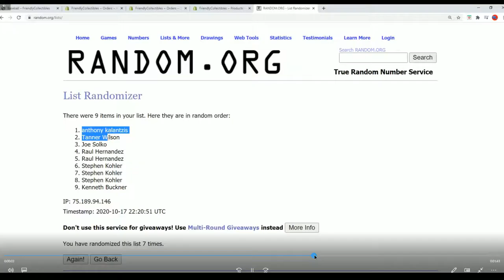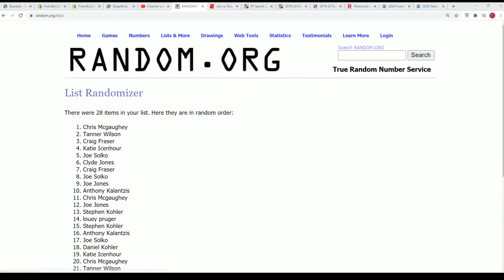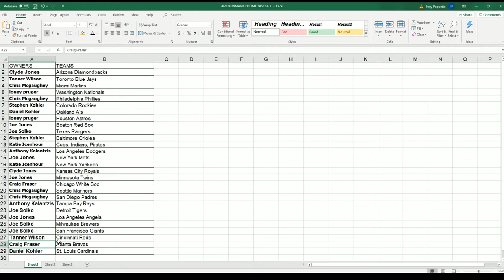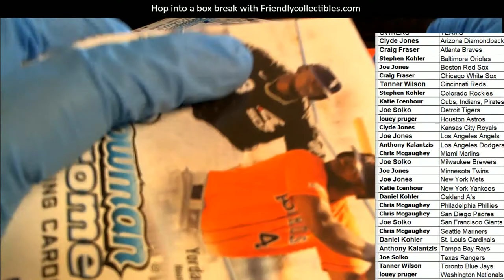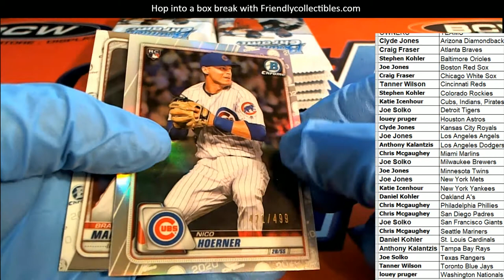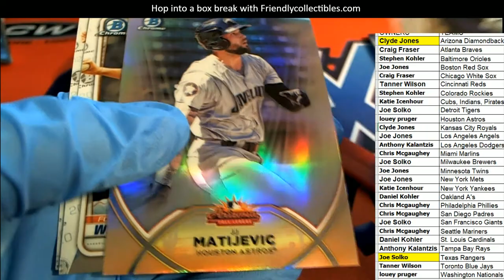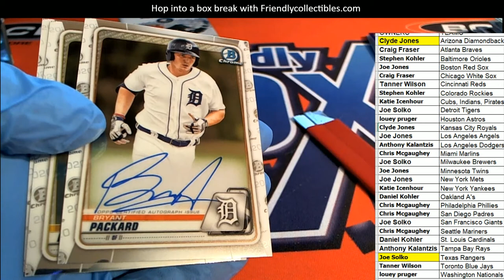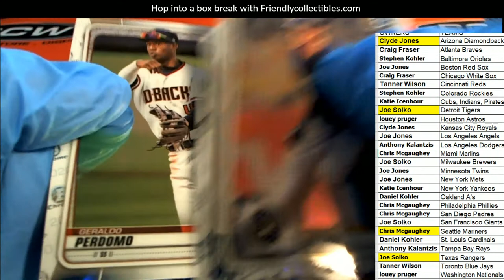2020 Bowman Chrome Baseball Hobby ID 20BOWCHRHOB140